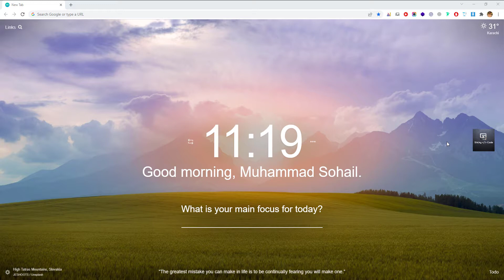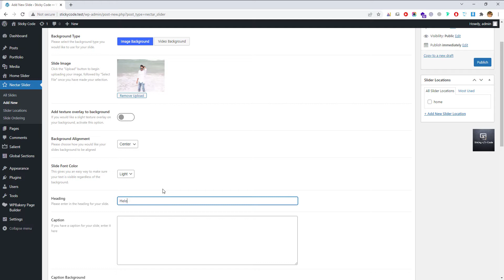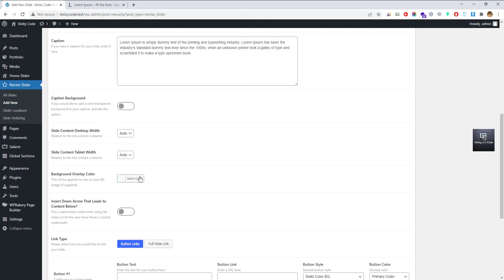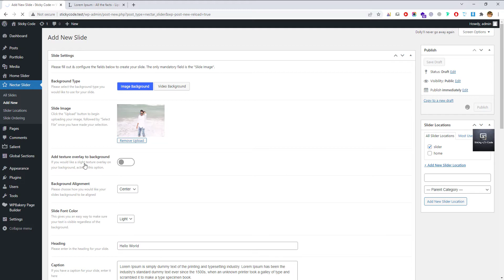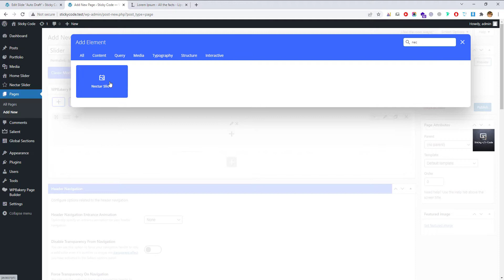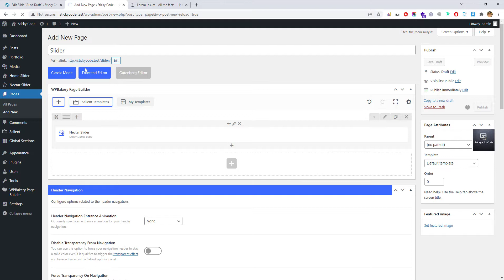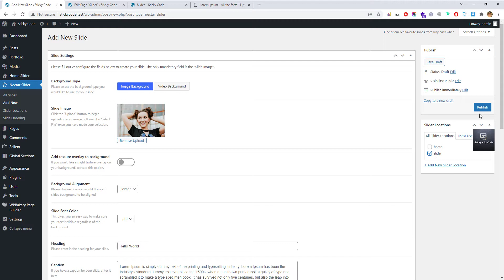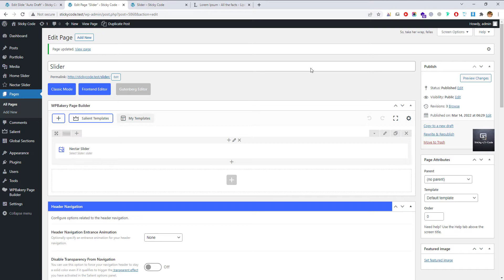Add Professional Slider (Nectar Slider) To Your Website In A Couple Of Minutes ~ Urdu/Hindi.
All about how to add any slider, image slider or it can be your main hero slider too. This video will let you know how we can create slides and display them on the page and all the settings related to the slider which makes it more professional. You'll see how we add animations in this slider.